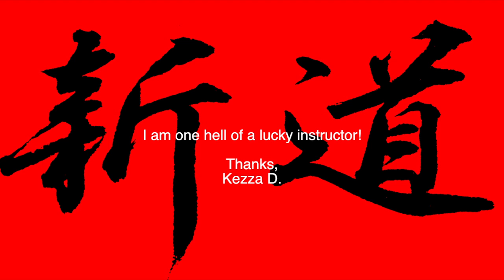Tuesday night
just a little reminder why I am so lucky to have such a great bunch of students. Sorry to all those who were absent it was just an off the cuff thing.